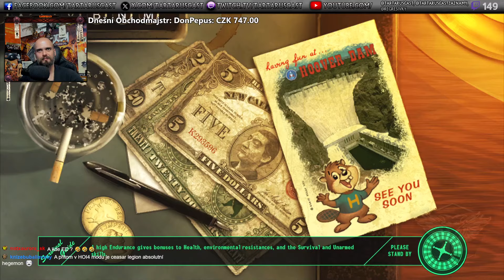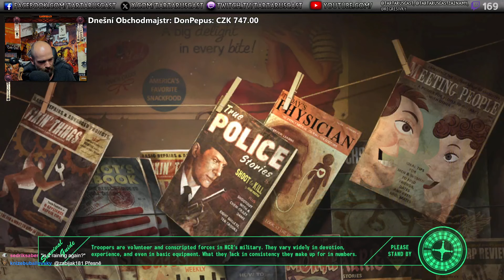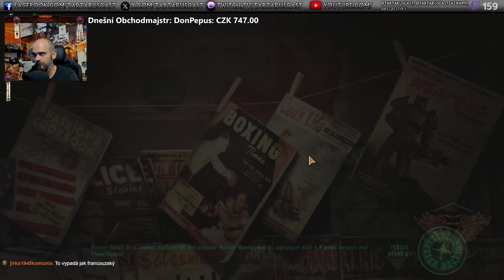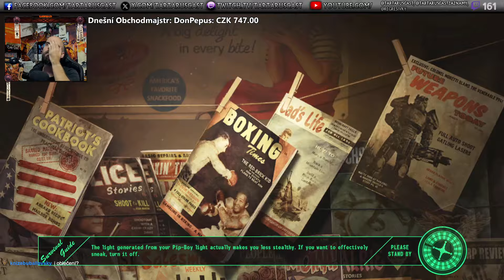FINALE! Rozložil jsem Realitu - New Vegas Wasteland Prospects Část 15.